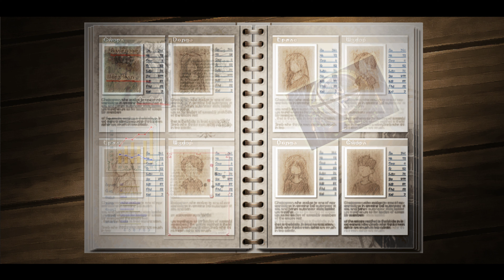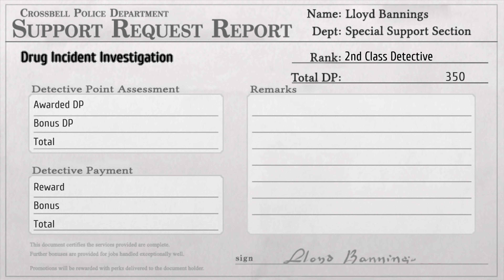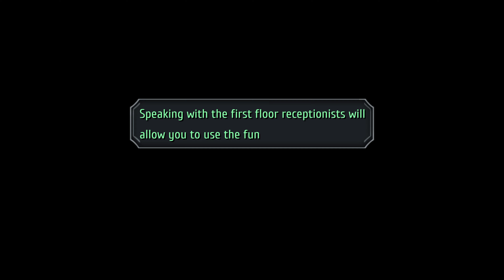Trails from Zero Playthrough (Part 41)